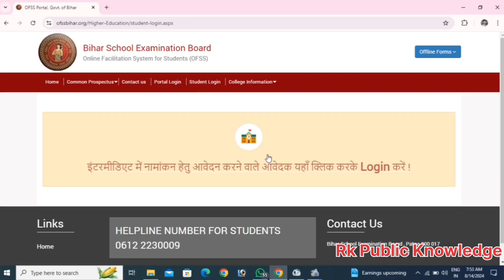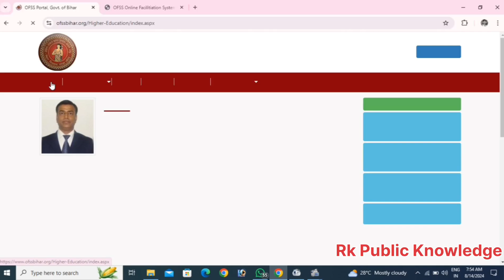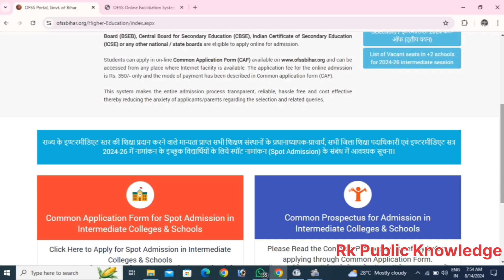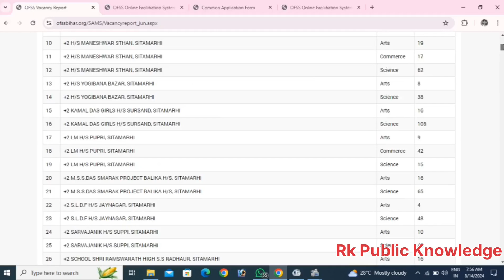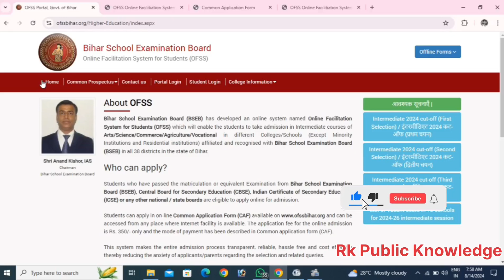SPOT Admission Online !! 11Th Admission Reapply !! New update!!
doston aap log is video ko dekhne ke bad aap inter mein spot admission karva sakte hain agar video aapko achcha lagega to mere channel Ko pyar jarur dijiyega video ko jyada se jyada share kijiega channel ko subscribe kar lijiyega thank u

SPOT Admission Online
11Th Admission Reapply